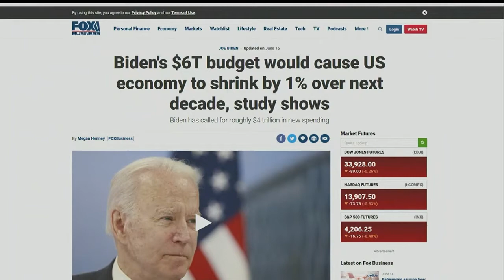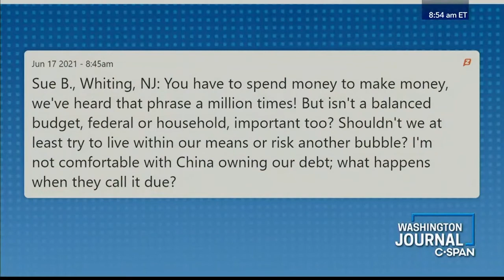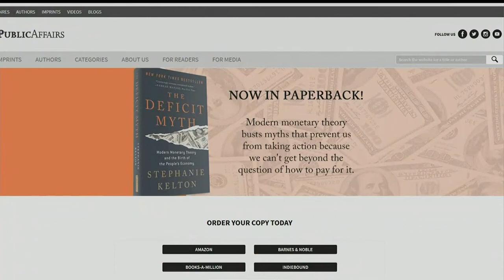Chair Yarmuth Joins CSPAN to Discuss the President's Budget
As Chair Yarmuth said on CSPAN, for too long, self-inflicted austerity has been mistaken for fiscal responsibility – to the detriment of America’s families & our economy. House Democrats are ready to change course.

The House Budget Committee Democratic Caucus is fighting for budget priorities that reflect the values of families across the country. We are committed to investing in our country's future, growing the economy, and preserving the progress we've made in areas like employment, health care, and tax fairness – while keeping our promises to seniors, veterans and the most vulnerable among us.